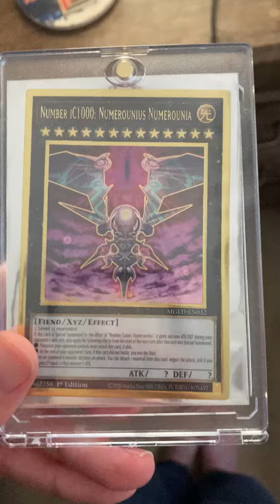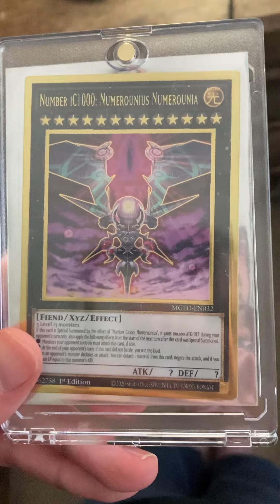1 edition yu gi oh card number ici1000 numerounius numerounia